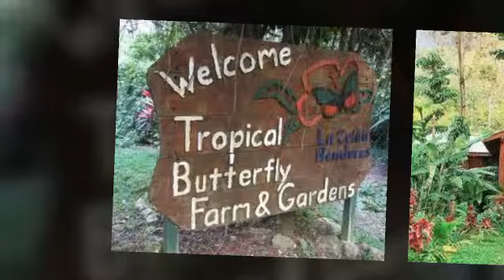La Ceiba Honduras - Tours La Ceiba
La Ceiba una bella ciudad a la orilla del mar, con unas playas espectaculares, blanca arena y agua cristalina.

La ofrece lo que ninguna otra ciudad puede ofrecer: cascadas de aguas termales, canopy culturas vivas y sobre todo, una población siempre abierta al baile y la alegría.